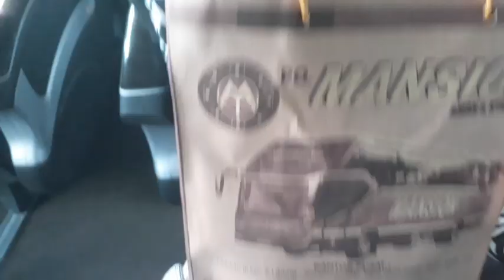Perjalanan Denpasar-Yogyakarta dengan Bus Mansion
Ada yang menyebutnya perjalanan anti lapar karena dengan harga tiket terjangkau sudah mendapatkan berbagai aneka makanan.
Fasilitas bus antara lain:
- Snack
- Air panas untuk bikin kopi dan pop mie
- Kopi sachet berbagai merk
- Makan malam prasmanan
- Air minum gratis saat konfirmasi  kedatangan di garasi
- Nasi kotak saat naik bus
- Toilet Bus bersih (Bus yang saya tumpangi saat itu)
- Bisa ngecas HP di setiap tempat duduk
- Selimut
- Bantal
- Tempat duduk selalu dirapikan setiap kita
    turun bis untuk makan dan istirahat